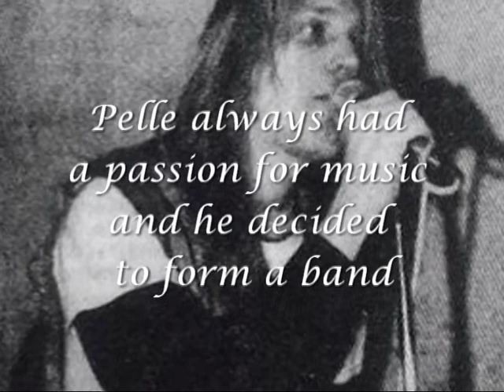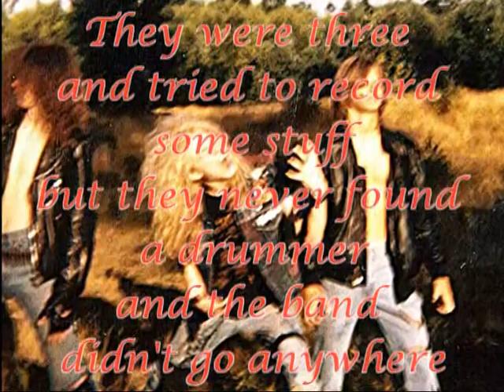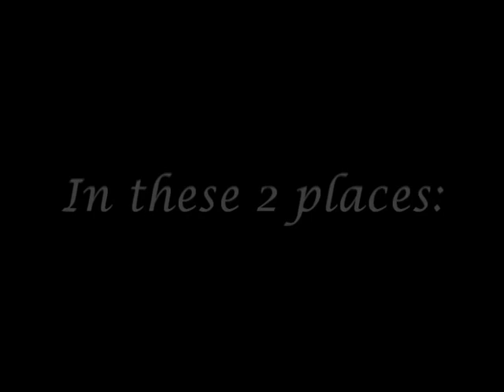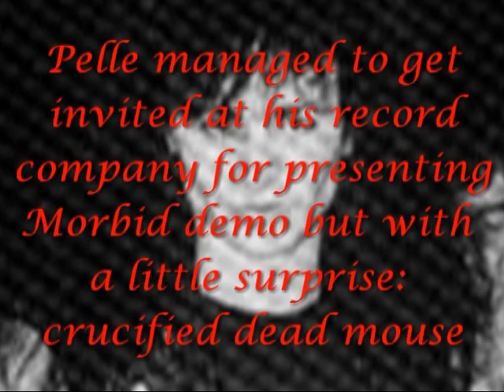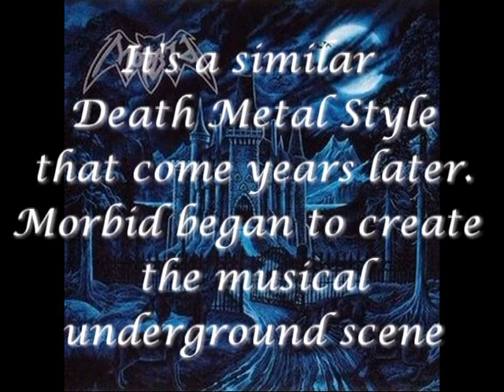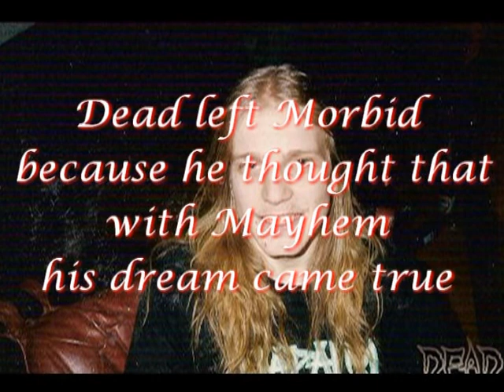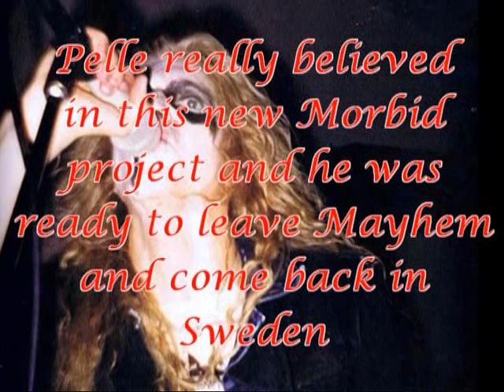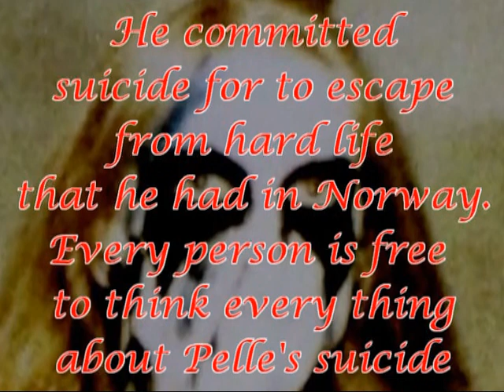Per Yngve Ohlin Music Documentary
I took informations from "Year Of The Goat" album
I really hope that these informations help people to understand Pelle's life.